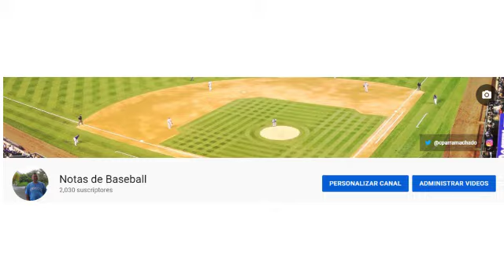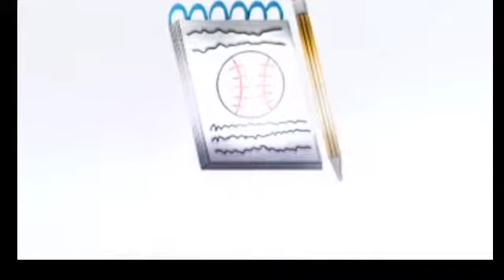¡Ya superamos los 2000 suscriptores en nuestro canal Notas de Baseball!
Estamos muy contentos en Notas de Baseball al poder superar los 2000 suscriptores.

Les agradecemos a todos aquellos que nos han honrado con su suscripción y reiteramos nuestro compromiso de seguir generando videos que sea del agrado de ustedes.